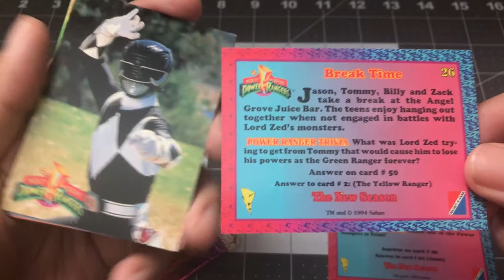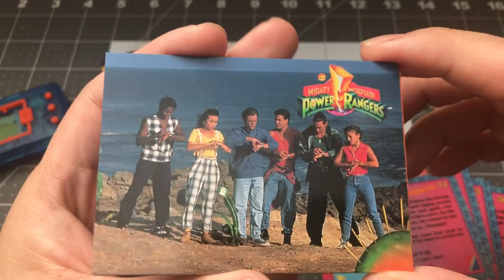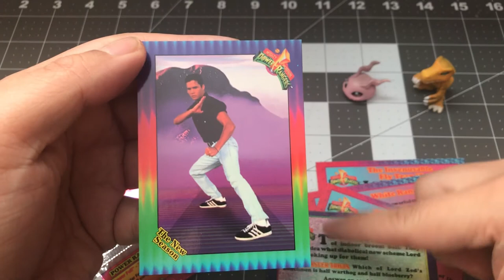Starting a second egg! (Digimon Vlog 31)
Digimon Discord Community:
NOTE! I hang out only in the V-Pet rooms